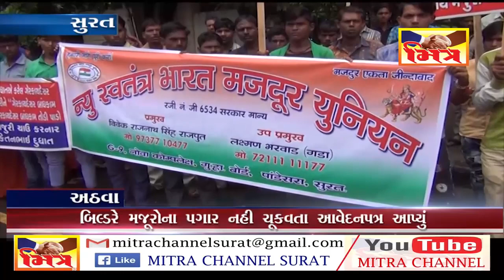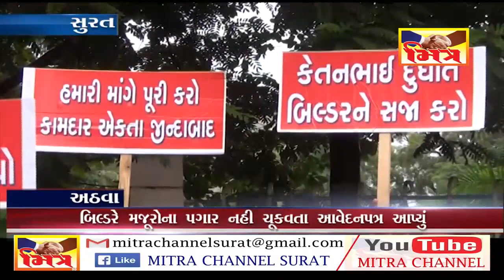CALECTOR AAVEDAN II MITRA NEWS SURAT II